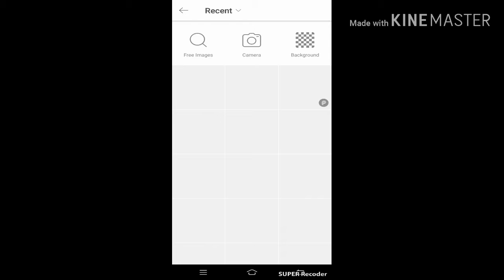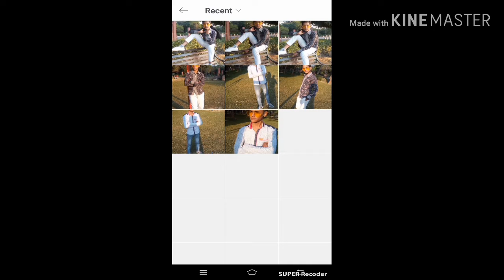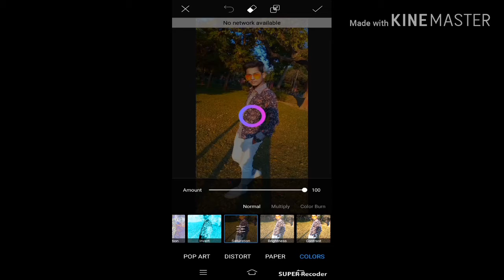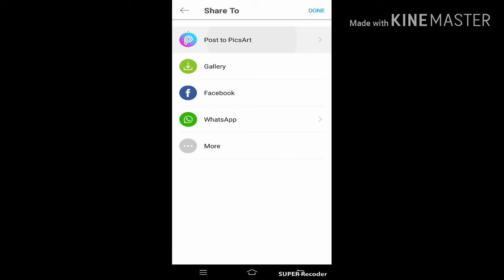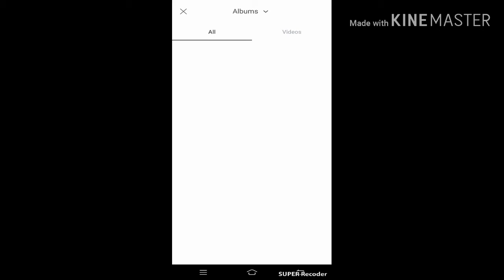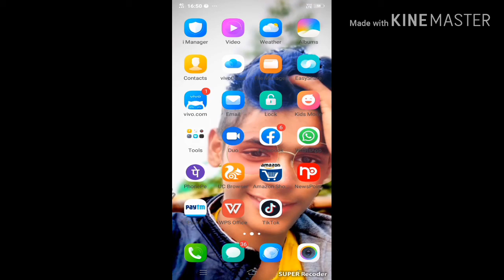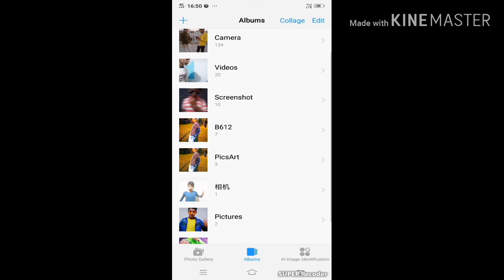best photo Grady in 2020